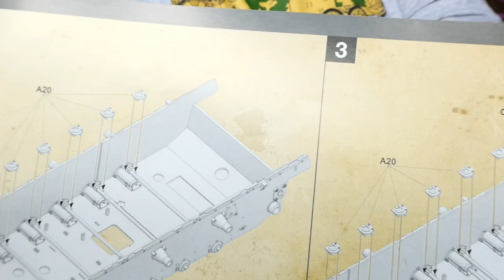STUG LIFE PART 1. Let's build the DAS WERK 1/16 StuG.III AusF.G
The Sturmgeschütz III (StuG III) assault gun was Germany's most-produced fully tracked armoured fighting vehicle during World War II, and second-most produced German armored combat vehicle of any type after the Sd.Kfz. 251 half-track. It was built on a slightly modified Panzer III chassis, replacing the turret with an armored, fixed superstructure mounting a more powerful gun. Initially intended as a mobile assault gun for direct-fire support for infantry, the StuG III was continually modified, and much like the later Jagdpanzer vehicles, was employed as a tank destroyer.